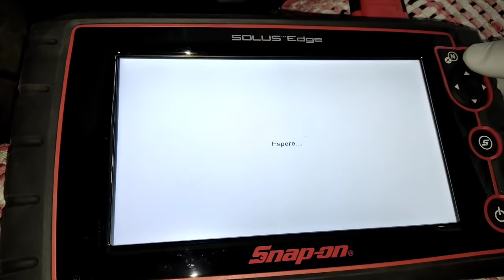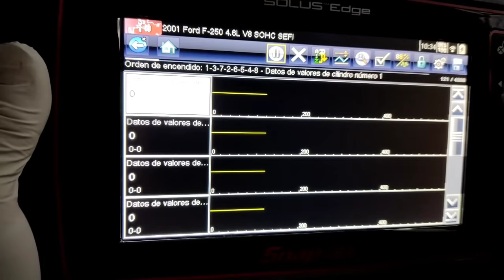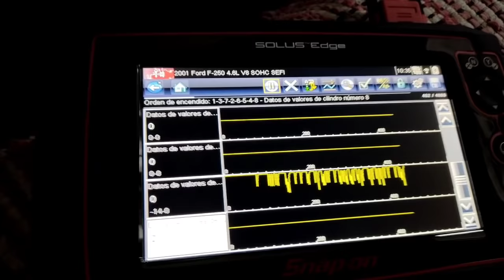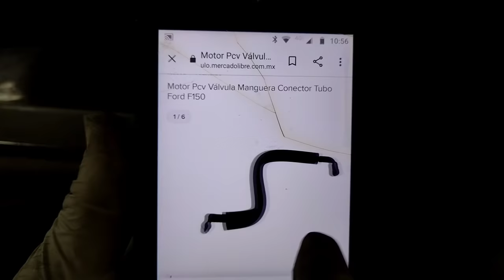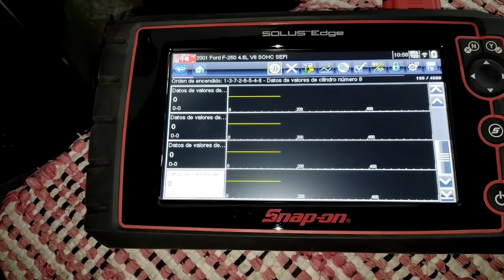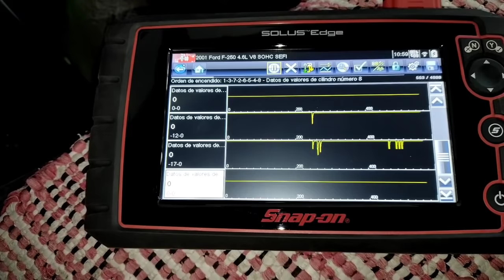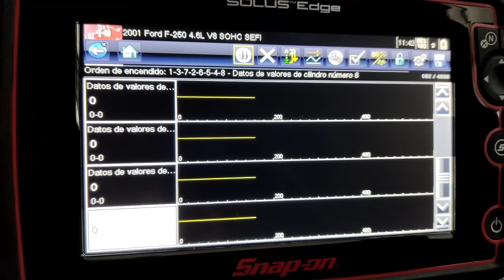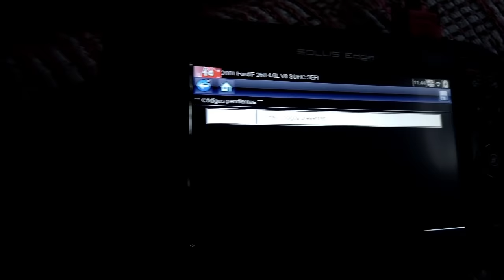ford tiembla Se escucha Silbido Diagnóstico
hoy tenemos una Ford f250 se escucha como olla de presión vamos a revisar